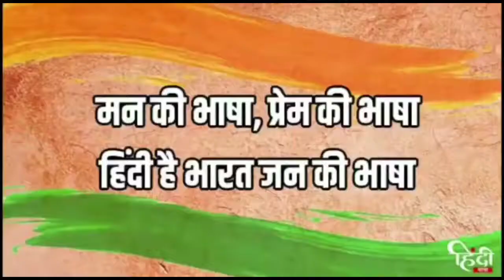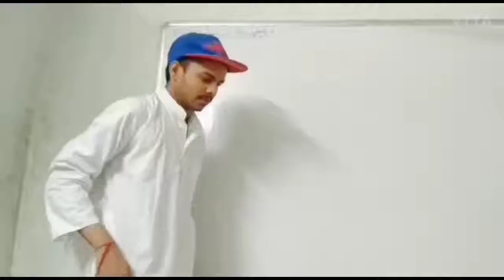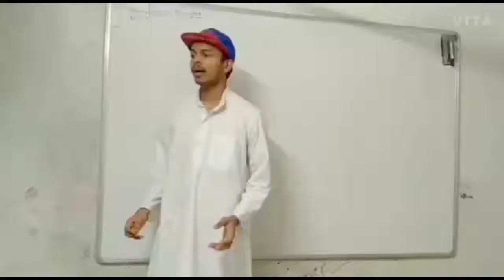🎉Hindi Divas 🙏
Hindi hamari bhasa hai